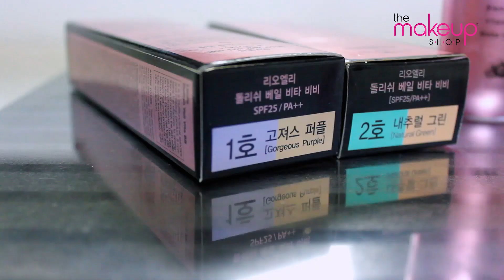Lioele Dollish Veil Vita BB, SPF25 PA++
Produsele utilizate sunt:
Lioele Dollish Veil Vita BB
Lioele Dollish Veil Vita BB Cream este un produs multifunctional de ingrijire piele si machiaj.
Formula sa contine un complex de 6 vitamine (Vitamina A, B5, C, E, F si H) ce tonifica, hidrateaza si hraneste intens pielea.
Dollish Veil Vita BB Cream poate fi folosit pe post de primer, fond de ten si concealer pentru a acoperi imperfectiunile pielii, oferind un finish mat si foarte natural. Produsul contine micro capsule de culoare ce ii permit sa isi schimbe nuanta in timpul aplicarii.

Produsul protejeaza impotriva radiatiilor solare ultraviolete de tip UVA avand un factor de protectie SPF 25.

Este disponibil in 2 nuante:
Natural Green ( Verde Natural) este ideala pentru a neutraliza roseata si a uniformiza culoarea tenului.

Gorgeous Purple (Mov superb) este perfecta pentru iluminarea a tenului tern cu subtonuri galbene.
Acest produs este recomandat pentru tenul gras sau mixt intru-cat controleaza foarte bine secretia excesiva de sebum.

Pentru testare produsul este disponibil si in varianta de pliculete mostra sau in varianta mini de 5g.